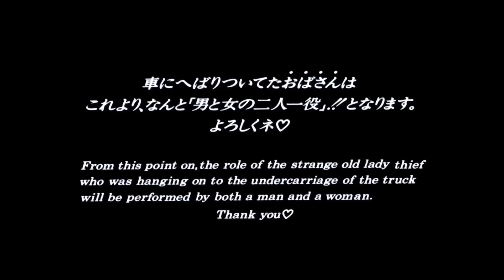4 徐廣林專訪（第四回）｜周星馳有點忌諱吳孟達｜欣賞林嶺東杜琪峯｜被黃百鳴邀拍開心鬼放暑假｜覺得自己樣貌不適合拍電影｜說服山本政志參演日本怪雞喜劇｜佩服日本幕後人員的專業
吳孟達如何適應周星馳
很欣賞杜琪峯、林嶺東
不懂擦鞋不可在無綫立足？
少拍電影因為樣貌不適合電影界？
說服山本政志導演參演日本怪雞喜劇《布袋澳跳掣》

鳴謝電影文化中心（香港）提供場地拍攝